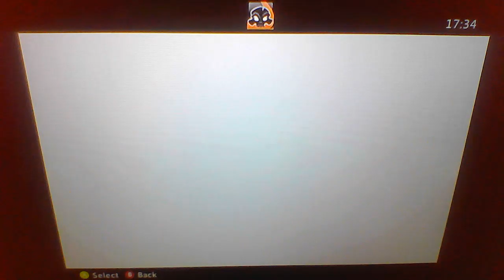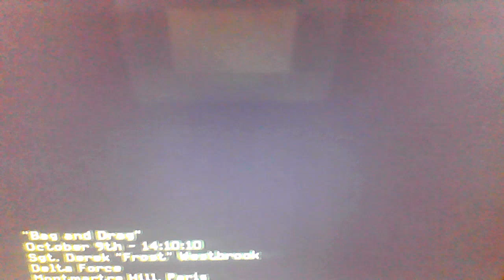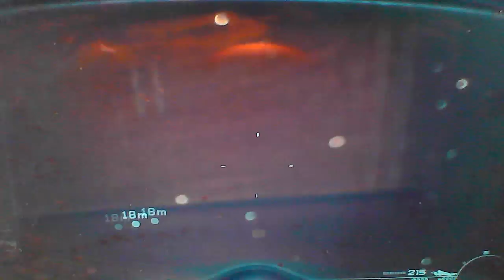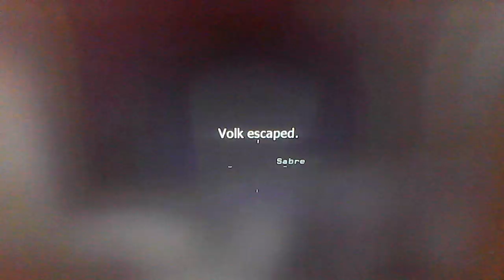Call of Duty: Modern Warfare 3 Gameplay PART 4- Bag and Drag